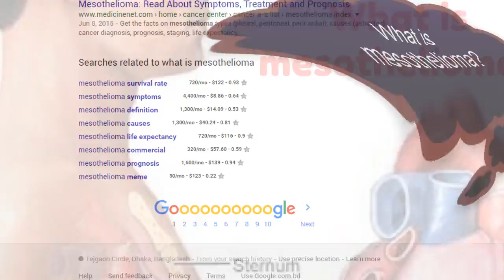What is mesothelioma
What is mesothelioma? Find out about the symptoms, causes, treatment options and more. Get the facts from Cancer Council here.  treating mesothelioma, asbestosis, treatment for mesothelioma, phd on counseling education, lung cancer, health,